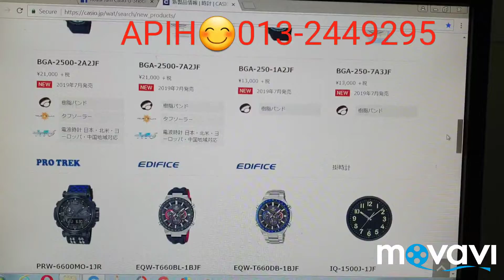Koleksi G-SHOCK Original Keluaran Julai 2019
Katalog jam-jam CASIO & G-SHOCK ORIGINAL di CHANNEL TELEGRAM . Join sekarang!

Klik je link di bawah untuk terus join. Free je!

Note: Sila install applikasi TELEGRAM dulu jika belum ada 😊